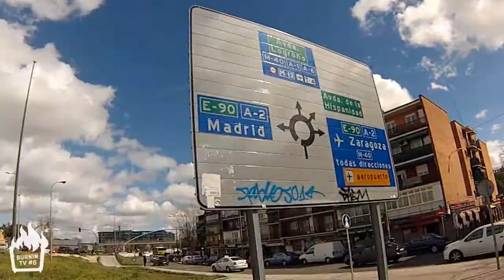BURNIN' TV. Entrevista a Fire Warriors Sound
Fire Warriors Sound nos cuentan su evolución y futuros proyectos para BURNIN' TV#6.

BURNIN' TV es un espacio dedicado a la difusión de la música jamaicana. Un acercamiento mensual a la actualidad del género a través de los artistas de la península y de los que la visitan desde otros rincones del mundo.

BURNIN' TV hará un repaso de los eventos más importantes del reggae y el dancehall, con videoclips, dubplates, sesiones exclusivas y entrevistas a artistas. Todos los programas se podrán seguir cada mes desde el canal de Youtube y el de MadChannel.